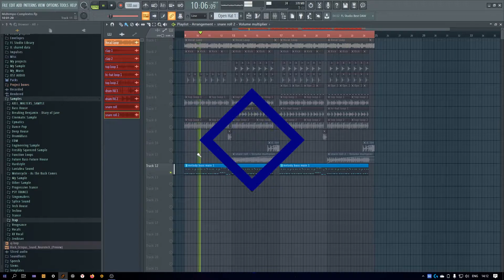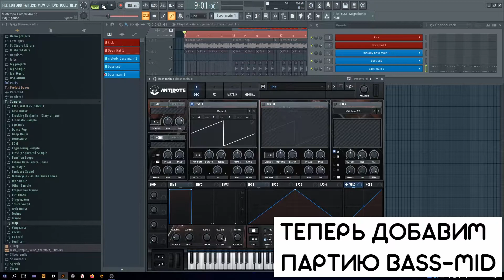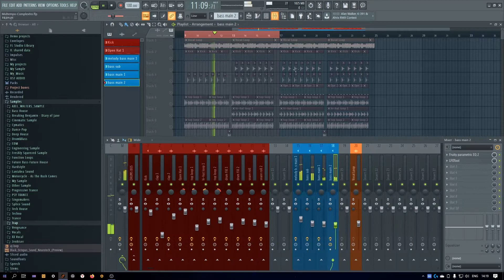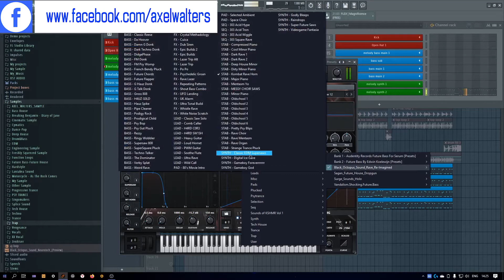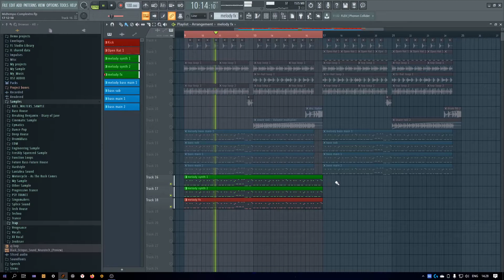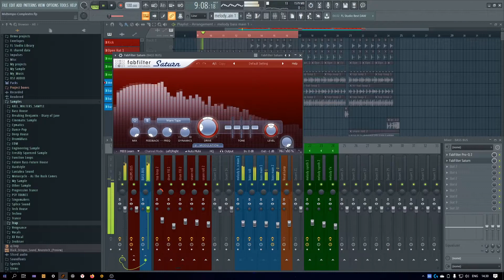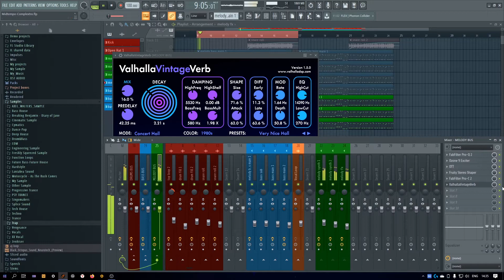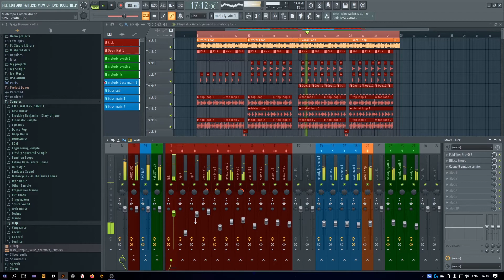ПИШЕМ ДЛЯ ДЖАНГЛА MIDTEMPO ЧАСТЬ.2 [BASS & MELODY]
Продолжаем писать трек в стиле Midtempo. В этой части будем создавать Bass и Melody...

🖥▪ Компьютер
➜ Процессор ╼ Intel Core i7-6700
➜ Видеокарта ╼ Palit GeForce GTX 1060
➜ Материнская плата ╼ AsRock Fatal1ty H270 Performance
➜ Память ╼ Goodram 16GB (Kit of 2*8GB) DDR4-2400
➜ SSD ╼ Goodram SATA Iridium 240GB
➜ HDD ╼ Seagate BarraCuda HDD 7200rpm 1TB
➜ Охлаждение ╼ Be Quiet! Pure Rock Slim
➜ БП ╼ Be Quiet! System Power B8 550W
➜ Корпус ╼ NZXT S340 Black-Red
🖱▪ Девайсы:
➜ Мышка ╼ LOGITECH G102 Prodigy
➜ Клавиатура  ╼ A4Tech KV-300H USB
➜ Наушники ╼ Sennheiser HD 650
➜ Микрофон ╼ Fifine K669 B
➜ MIDI ╼ Arturia KeyStep (32-5-8-3)